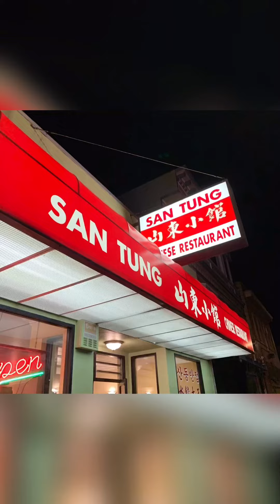Pro Tip: Eat At These Places While Visiting SF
We recently visited San Francisco celebrating my (@shays.table) Dirty Thirty and what better to celebrate than with food. From Dim Sum to tacos, we will hook you up with a few spots in San Francisco that you gotta check out.